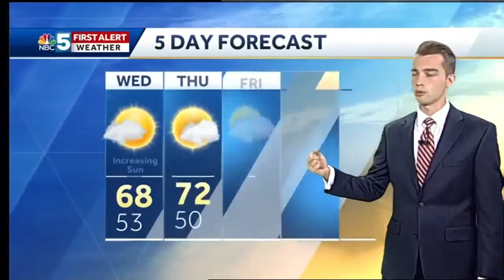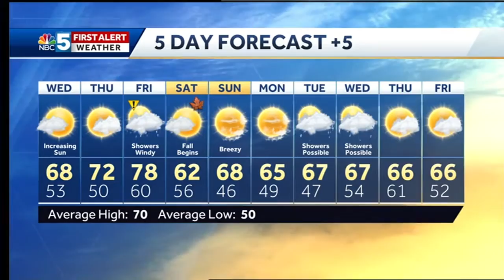Video: Cooler air moves in for Wednesday (9-18-18)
Video: Meteorologist Tyler Jankoski has the First Alert forecast.